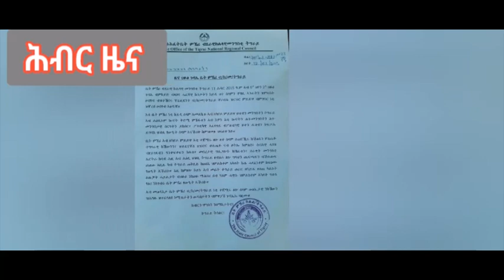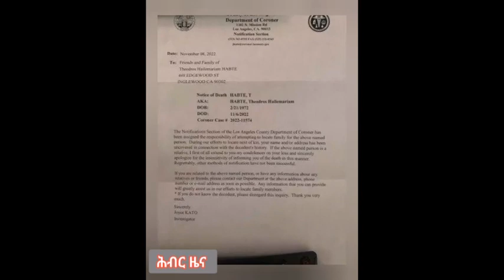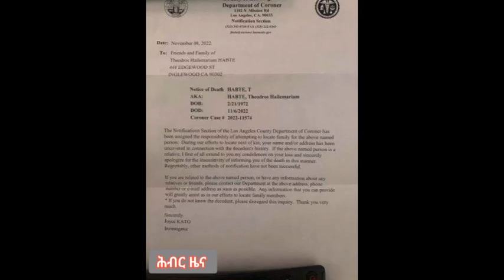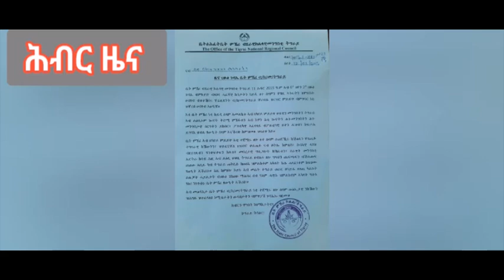Hiber Radio Daily Ethiopia News Nov 21, 2022 | ሕብር ራዲዮ ዕለታዊ ዜና